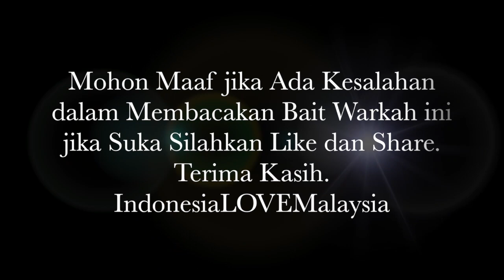ORANG INDONESIA BACA - WARKAH KAMI BUAT ABAH